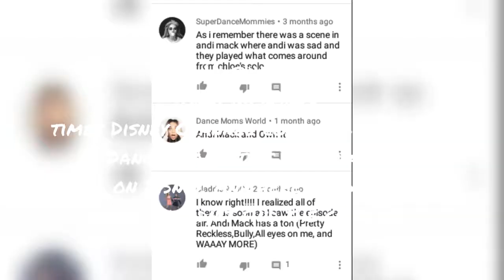Times Disney Channel copied songs from Dance Moms part 2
Do like Ship's or Silva's